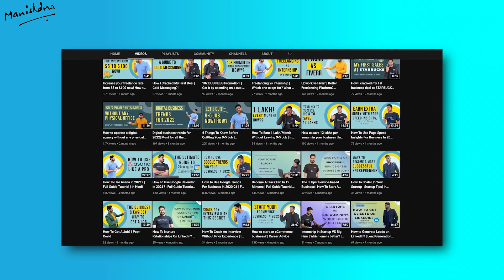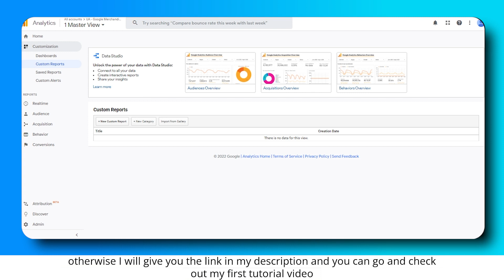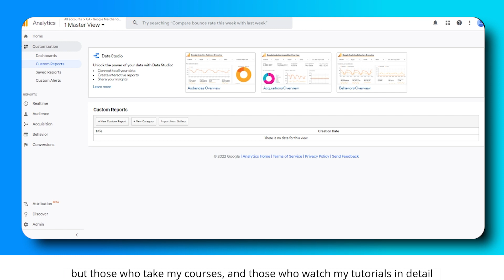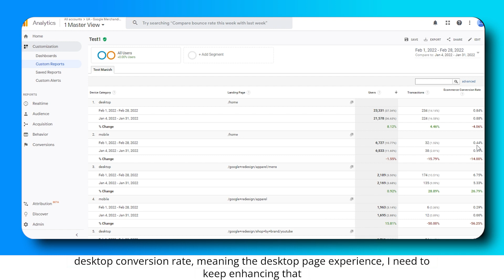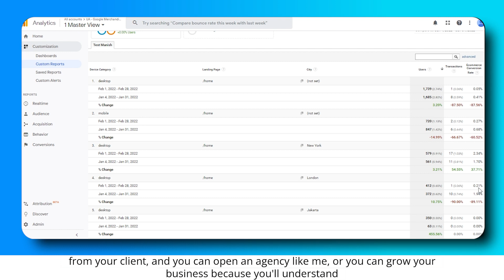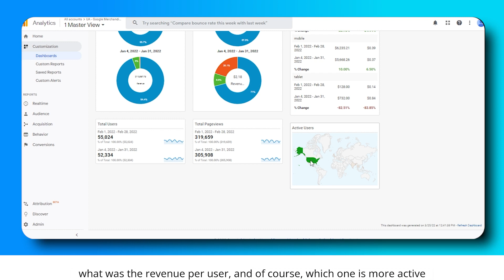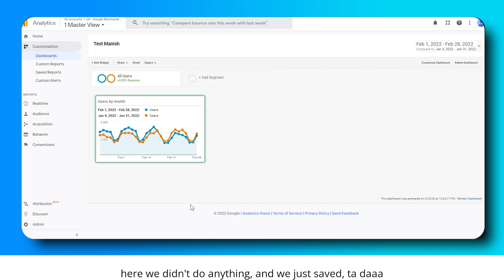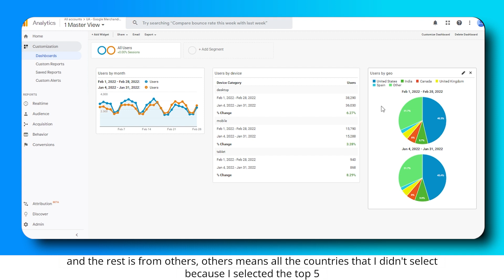How to create Custom Reports in Google Analytics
Why is creating custom reports in Google Analytics so crucial for your business? Well, the answer is simple. How are you going to manage so much data on your own?

Google Analytics custom reports analyze your data, save your time and help you make an informed decision for your digital business.

In this video, I will show how to create these reports so you can start optimising your business.

My Desk Accessories includes:
1. Lush Green Plants
2. Mandatory coffee & the mug
3. Favourite AI ""alexa""
4. A bottle to hydrate myself
5. Phone charger ""just incase""

Digital Gears I used the most while shooting:
1. Prevent camera movement by this tripod
2. Microphone for better audio quality
3. Greenscreen used for background effects

My Studio would be incomplete without:
1. Super affordable table
2. Comfy chair
3. LED light + screen
4. Speedy internet connection

Items I need while editing my videos:
1. Laptop Connector
2. Extension board
3. Headphones for audio checking
4. My favourite wifi mouse & keyboard
5. And obv, a computer screen

And lastly, to elevate the aesthetics of my studio - I've used plenty of wall posters which are easy to apply & remove

Freelancing platforms that I recommend for a freelancer or a client

The platform for accepting payments for your digital products, courses and etc

Google Analytics में custom reports बनाना आपके व्यवसाय के लिए इतना महत्वपूर्ण क्यों है? अच्छा, जवाब एकदम आसान है। आप अपने दम पर इतना डेटा कैसे मैनेज करेंगे?

Google Analytics कस्टम रिपोर्ट आपके डेटा का विश्लेषण करती है, आपका समय बचाती है और आपके डिजिटल व्यवसाय के लिए एक सूचित निर्णय लेने में आपकी सहायता करती है।

इस वीडियो में, मैं दिखाऊंगा कि इन reports को कैसे बनाया जाता है ताकि आप अपने व्यवसाय को अनुकूलित करना शुरू कर सकें।

Time Stamps
0:00 Introduction
02:27 Custom Reports with Google Analytics
05:00 Custom Reports Tutorial
18:50 Conclusion

I help students to get their 1st job & young entrepreneurs to start businesses with ZERO money